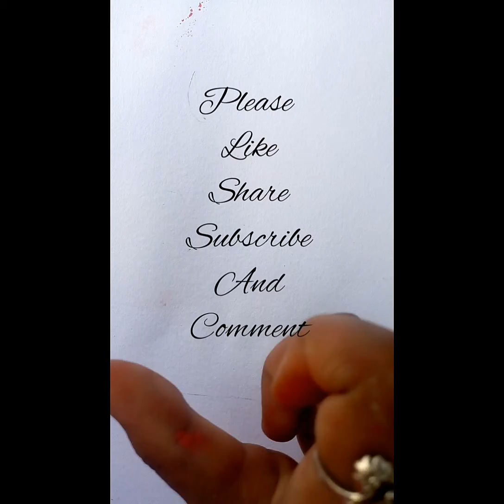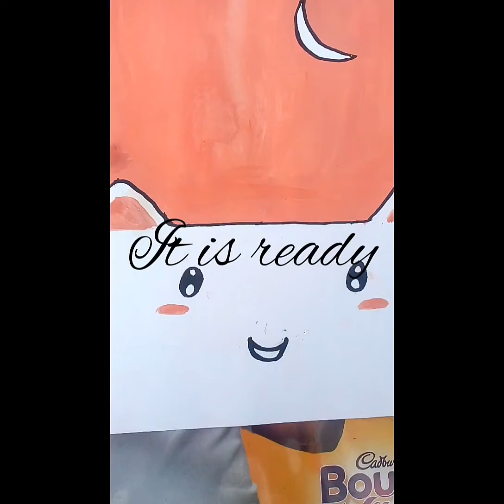how to make cute panting/It is very easy to make/(two/in/one)you tube channel.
thank are used in painting.
are÷
water color
pink and white color
bruch
pencil.